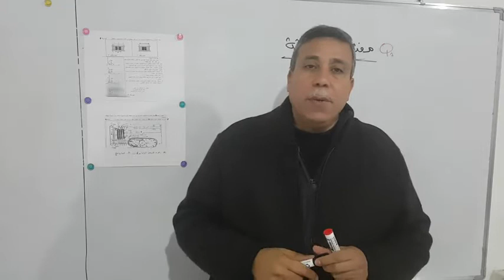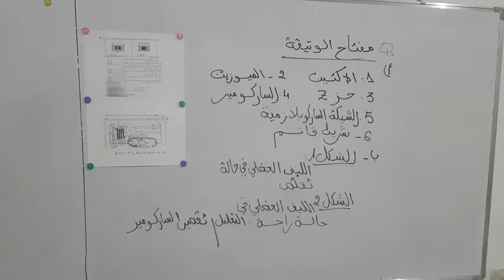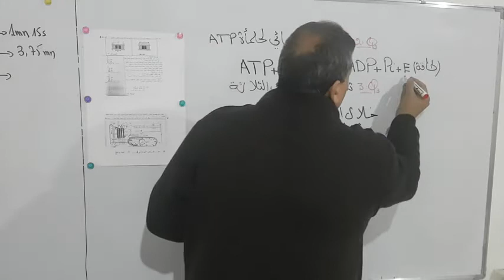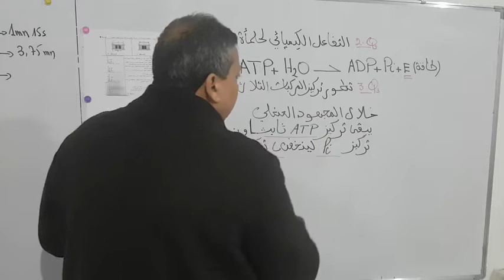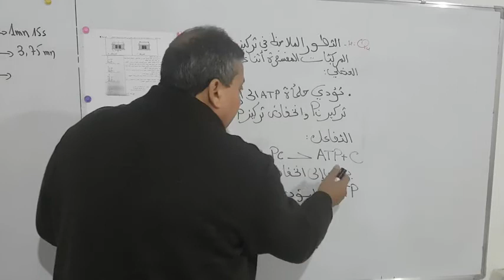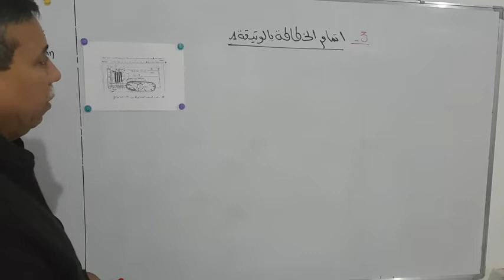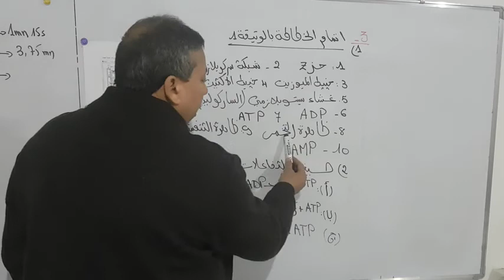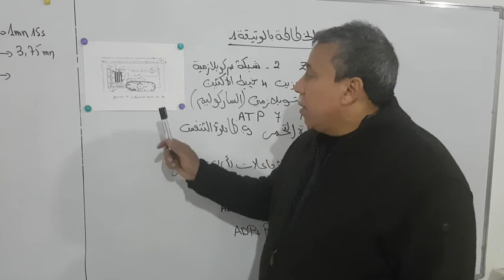دروس الدعم SVT SOLUTION EXERCICE #1# SVT et PC